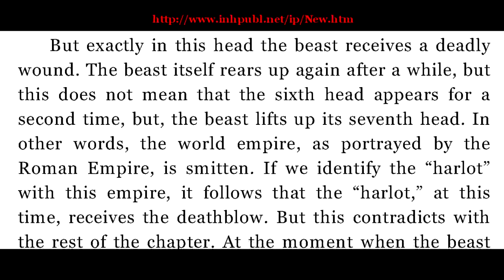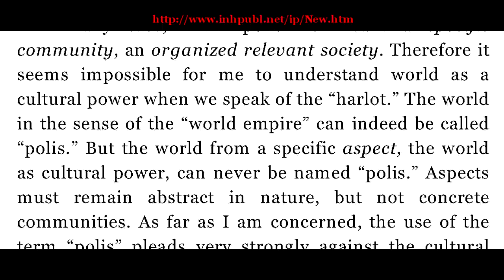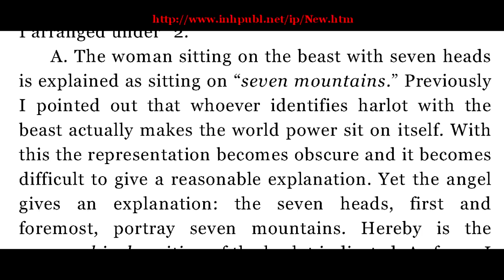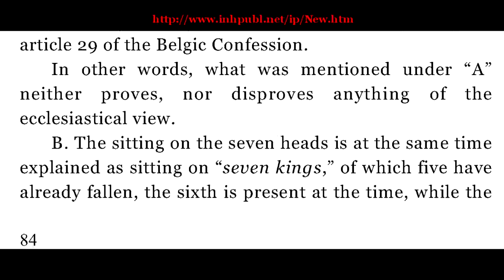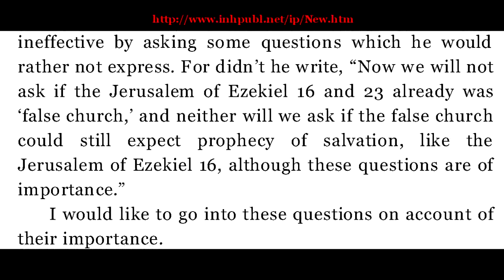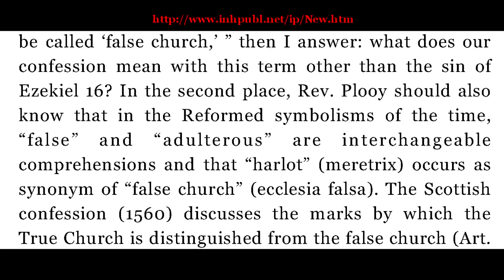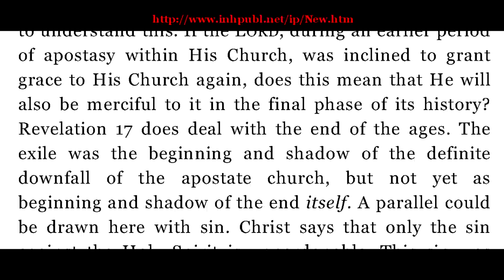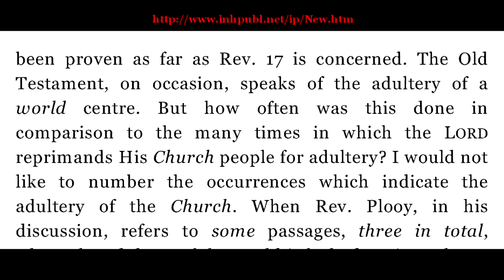Benne Holwerda The Harlot of Revelation 17 19 Part 3